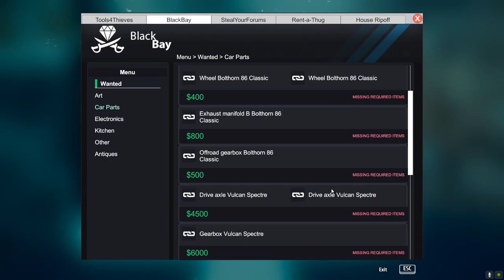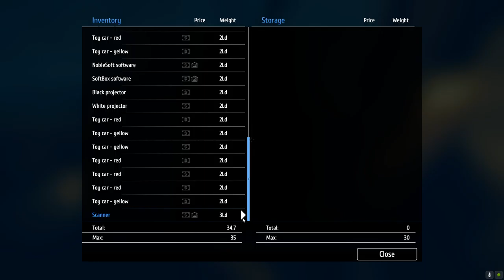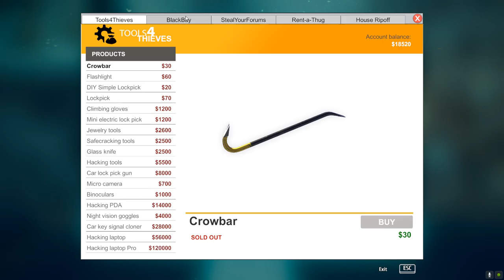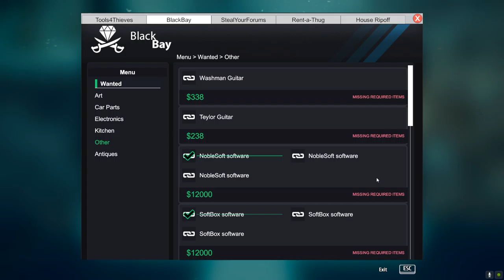Thief Simulator Part 27 SirStealAlot Buys A House And A Fresh Car